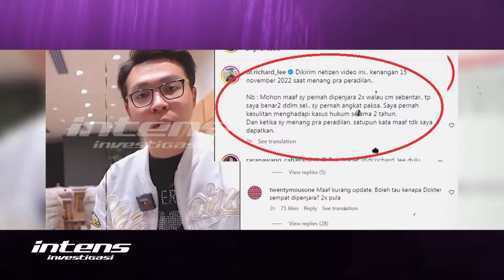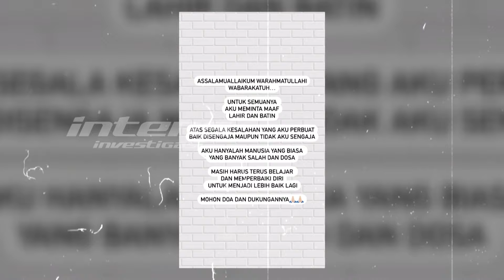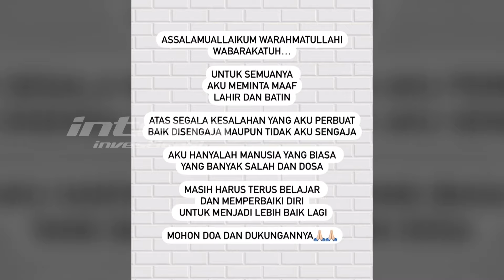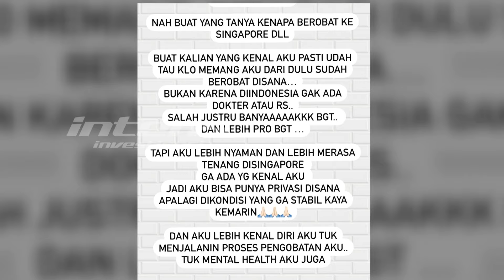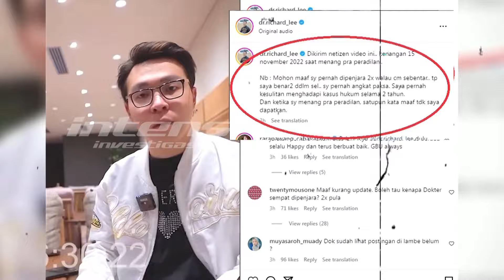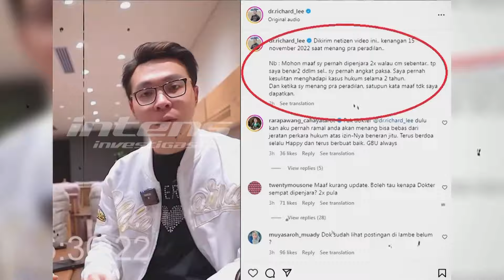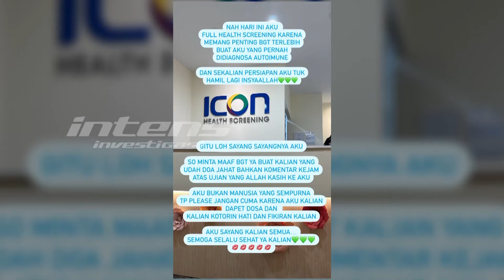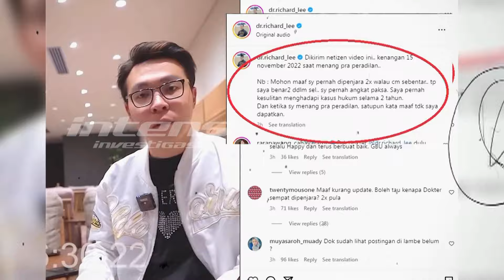Kartika Putri Angkat Bicara Terkait Penyakit di Wajahnya | Intens Investigasi | Eps 3453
Heboh penyakit yang diderita Kartika Puteri membuat bagian wajah dan lidah serta bagian dalam mulutnya tiba-tiba melepuh dan menghitam, Karput akhirnya angkat bicara. Ia pun mengungkap penyakit yang dideritanya. Yang mengejutkan bahwa rupanya prediksi dari Dokter Richard Lee terkait penyakit yang diderita Karput pun benar adanya. Seperti diakui Karput sebelumnya bahwa lima tahun belakangan ini dirinya menderita penyakit auto imun.

Kondisi itu membuat dirinya mudah diserang penyakit berbahaya lainnya. Tak hanya itu, ia juga meminta maaf kepada netizen atas ucapannya terkait capres pintar mengaji sebelumnya. Karput rupanya merasa tidak enak, pernyataannya tersebut kini semakin viral. Isteri Habib Usman ini pun mengaku rela dihujat dan dicaci-maki asalkan jangan soal mengaji.

Ia juga meminta dukungan dan doa netizen agar diberi kesempatan untuk mengubah dirinya agar semakin lebih baik lagi. Lantas, seperti apa pula tanggapan Karput atas pernyataan Dokter Richard Lee terkait alasan dirinya berobat ke Singapura? Benarkah Dokter Richard Lee masih sakit hati dengan Karput karena prahara hukum di masa lalu?